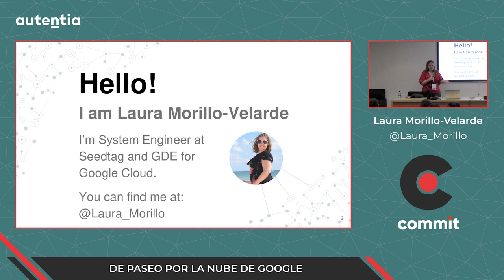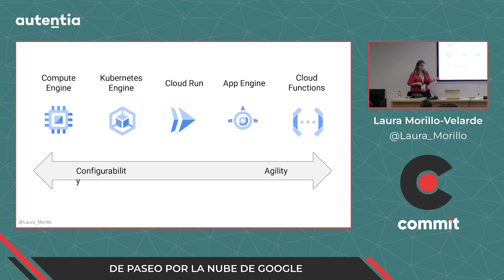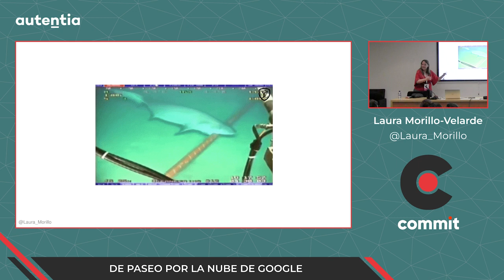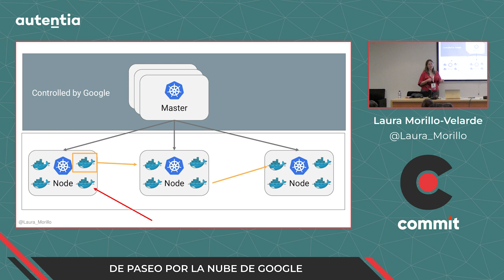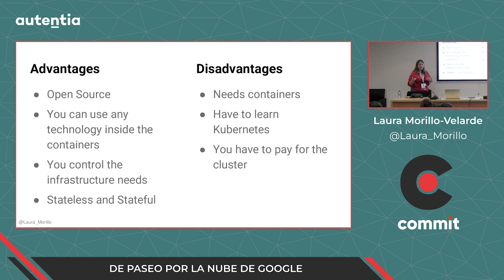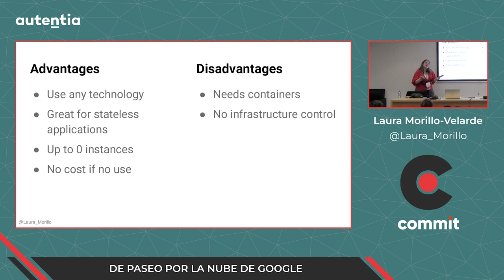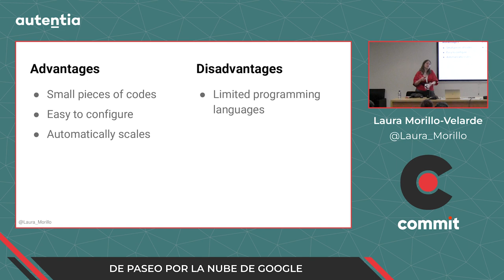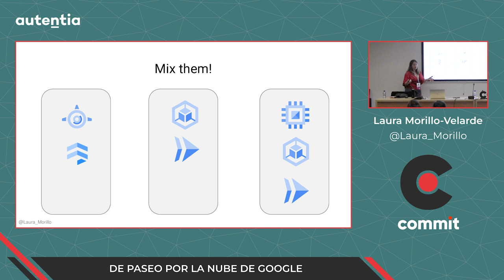Laura Morillo-Velarde Rodríguez - De paseo por la nube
¿Está buscando el mejor entorno para implementar tu nueva aplicación? ¿O quizás estás considerando migrar una aplicación existente a la nube? Si es así, corres el riesgo de sufrir parálisis de elección, un problema que se da cuando la cantidad de opciones es demasiado amplia.

¡Esta charla está pensada para intentar ayudarte en este punto! Revisaremos los diferentes servicios que podemos encontrar en Google Cloud para crear tu infraestructura, qué ventajas e inconvenientes nos aporta cada uno de ellos y algunas claves para ayudar a decidir cuál es el servicio que podría ser más útil para diferentes casos de uso.